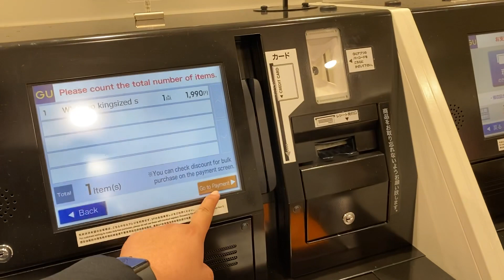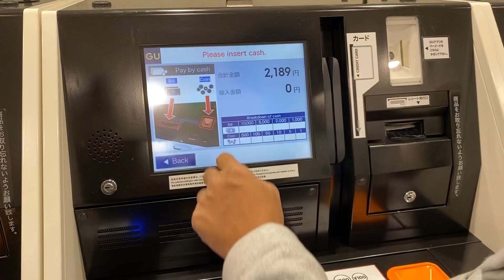HIGHTECH SHOPPING IN GINZA TOKYO/VLOG#67